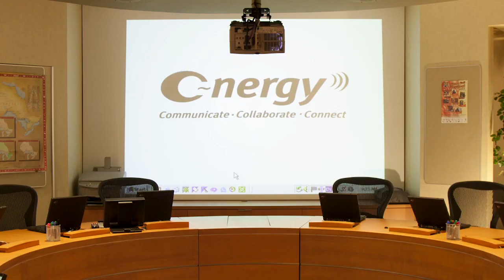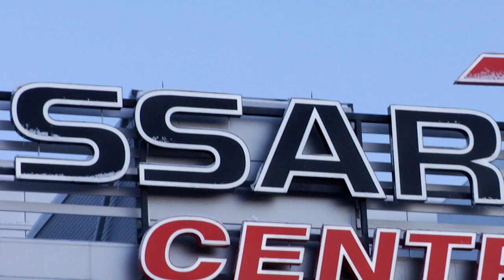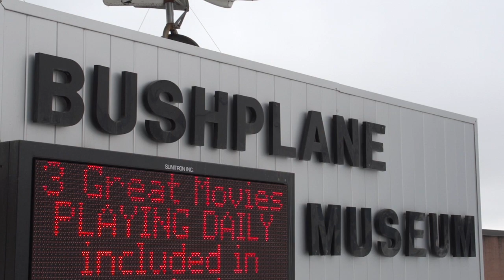Tourism Sault Ste. Marie